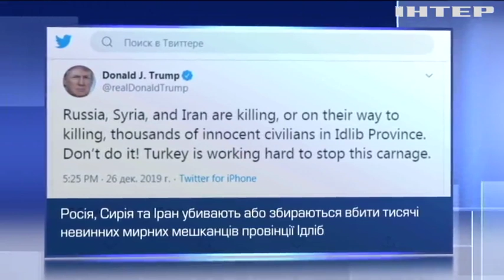Новости 7:00, выпуск за 27 декабря 2019 года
Дивіться у випуску: У Казахстані розбився літак із сотнею людей на борту. На Волині здійснили трансплантацію серця. Популярний курорт Австрії накрили одразу три лавини